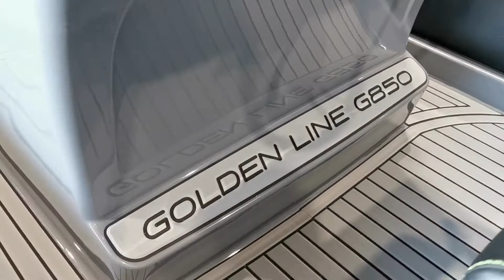GRAND BOATS G850HGLF